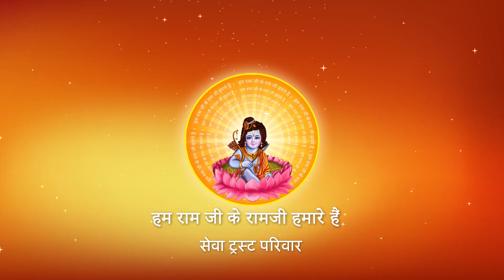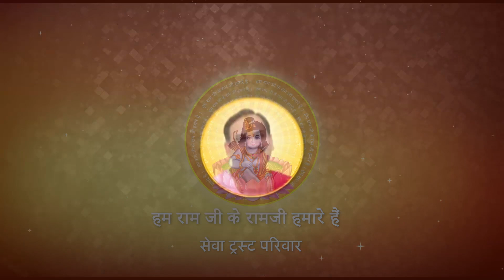Shri Ramkatha I Pujya Prembhushanji Maharaj I HARIDWAR I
Prembhushanji
Katha Summary:
पुरुषों को किस प्रकार से मत्था टेकना अनिवार्य होता है ?जानिए पूज्यश्री से  HARIDWAR
Pujyashri’s Ram Katha in  HARIDWAR

II*II*II*II*II*II*II*II*II*II*II*II*II*II*II*II*II*II*II*II*II*II*II*II*II*II*II*II*II*II*II*II*II*II*II*II*II*II*II*II*II*II*II*II*II*II